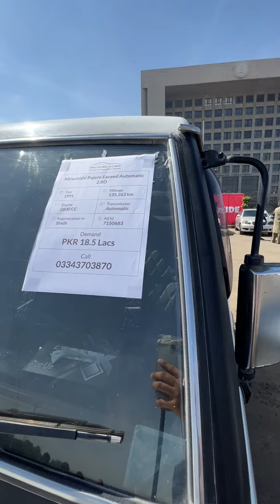18 Lac Mein Jeep!🤩